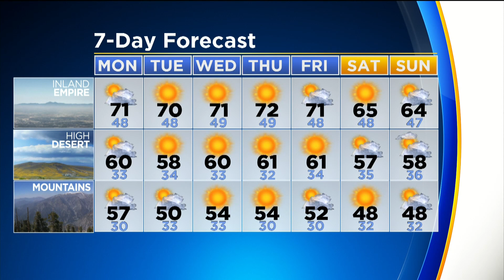CBSLA Morning Weather Brief (Dec. 10)